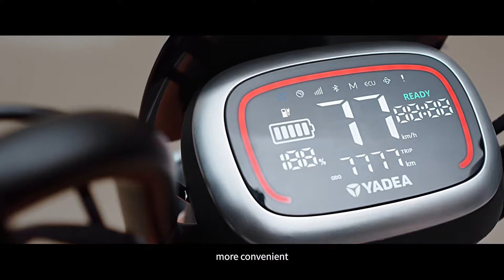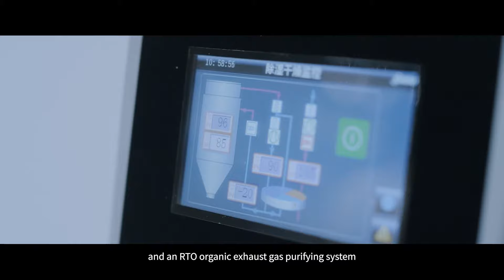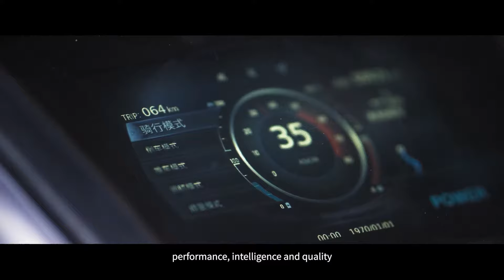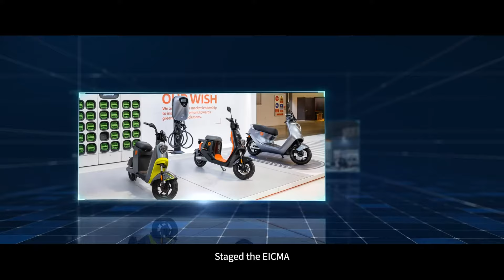About YADEA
Yadea will continue to move forward towards the goal of “Serve worldwide users diligently and become a world-class enterprise”!